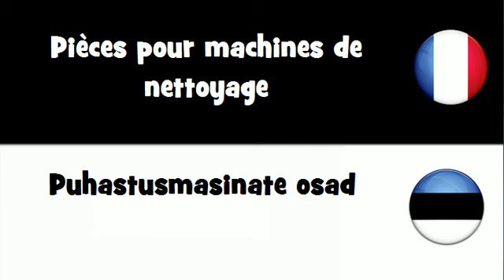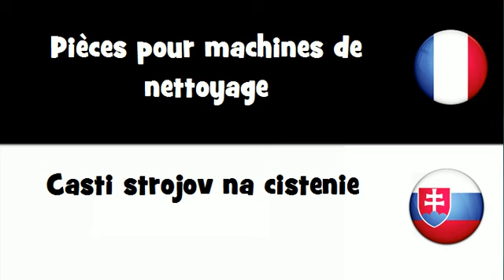VOCABULAIRE EN 20 LANGUES = Pièces pour machines de nettoyage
frenchwithvincent VOCABULAIRE EN 20 LANGUES = Pièces pour machines de nettoyage